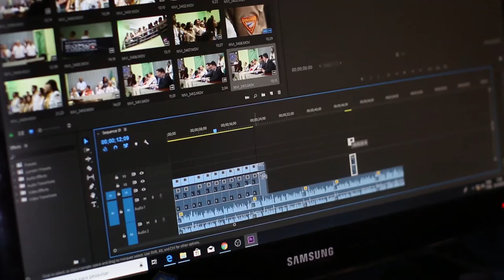ACMi closed for now